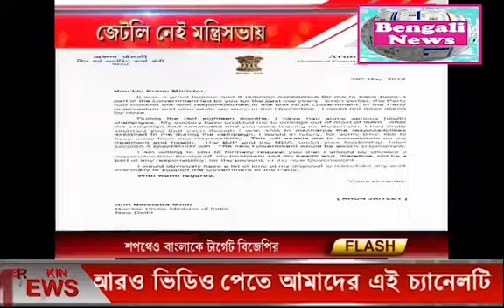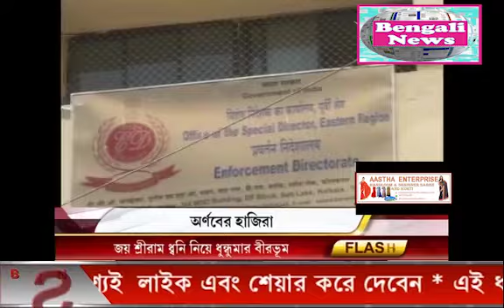Rater Barta | Daily News | Breaking News Blue Eye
Rater Barta
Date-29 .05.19